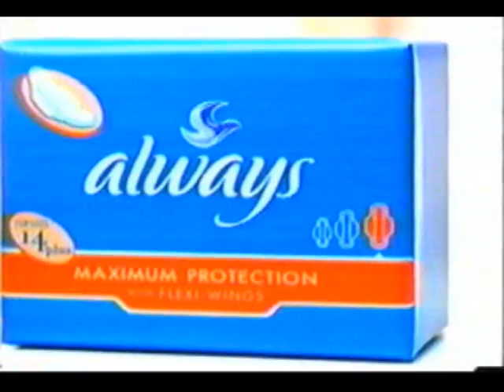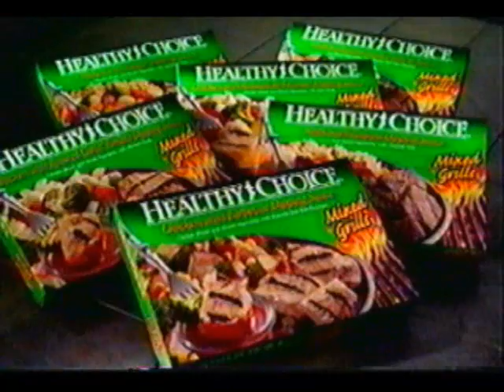1/20/2003 CBS Daytime ads (Part 8 of 8)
A string of brilliantly conceived daytime commercials from January 2003:

- Always Maxipads
- Ziploc
- Coca Cola
- Healthy Choice
- Refresh Eye Drops

Aired during Bold & the Beautiful.